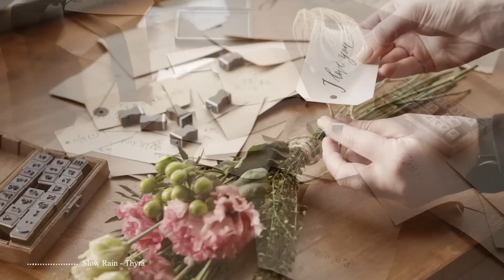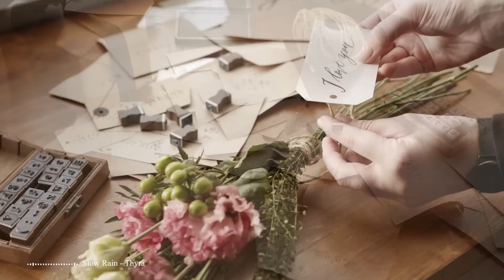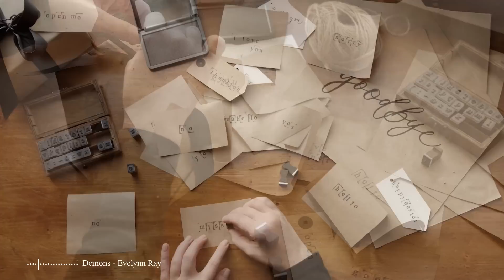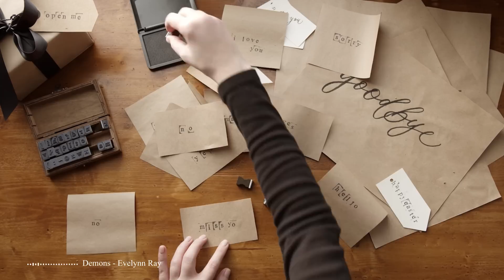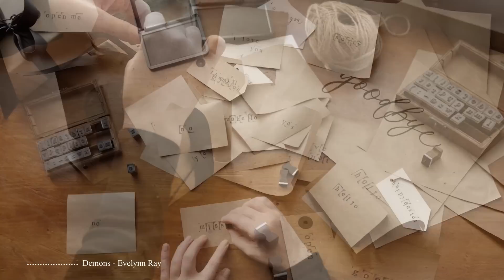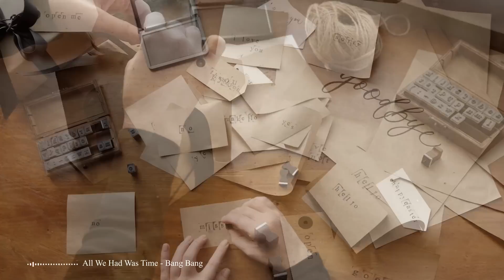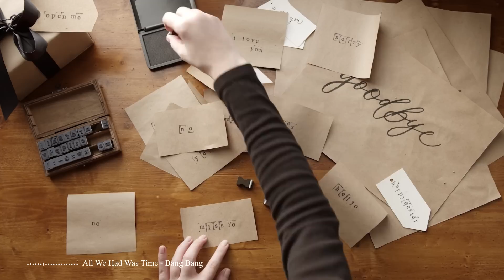[playlist] 邪魔にならない心地よい洋楽/作業用/bgm | Morning Vibes | chill vibe songs | PEACE playlist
良い一日を過ごし、音楽で喜びをもって目を覚まします
Tracklist:
00:00 The Waiting Game - Bang Bang
03:13 Chris Aumen - Old Souls
07:11 The Ripples - Tommy Ljungberg
10:23 Slow Rain - Thyra
14:16 We Don't Need Much - Bird Of Figment
17:19 Sweet Baby - Bothnia
20:23 Strong - Bang Bang
23:17 Time on Our Side - Ten Towers
26:42 Demons - Evelynn Ray
30:29 Settled - Bird Of Figment
33:52 Wrote You A Letter - Candelion
37:10 All We Had Was Time - Bang Bang
40:27 Sell All the Memories - Sofia Zain
Photo
Unsplash
音楽を聴いてくれてありがとう。 このチャンネルを改善できるように、コメントをください。 ここに来てくれて本当にありがとう.
📌ソーシャルページ（Facebook、Reddit、Twitterなど）でこのミックスを共有して、より多くの人が一緒に聞くことができるようにしてください！